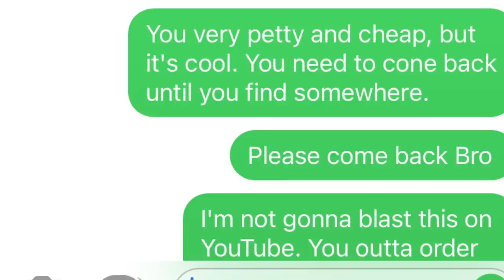Walt Only Came Around To Use Me (punk a**!) A Freeloadin Bro (get yo own sh*t man!)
Walt used me